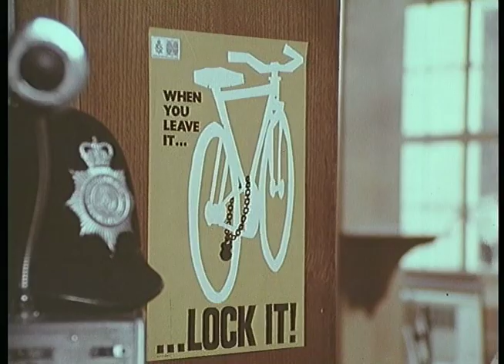Public Information Film: Stolen Bikes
Government Public Information Film about not having your bike pinched. Being careful about this will avoid embarrassing questions at the police station concerning what you are keeping in your saddle bag.